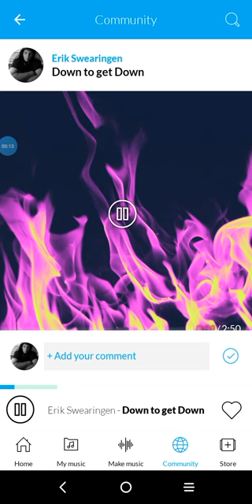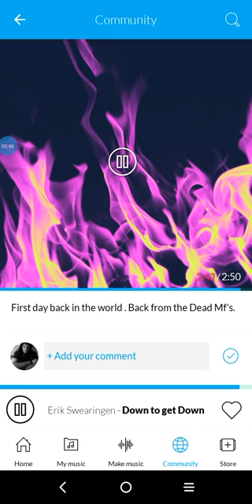Down to get down (dj TrIpPyNiggA)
First beat since getting back to the world .  back to life Mf's.